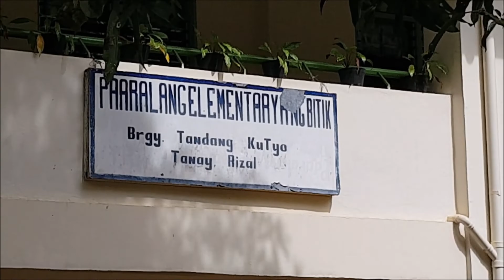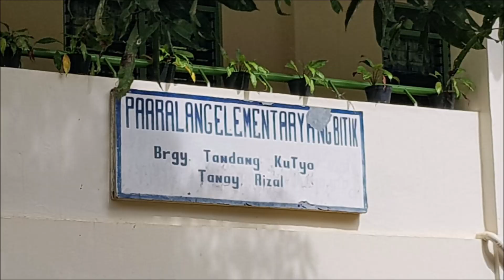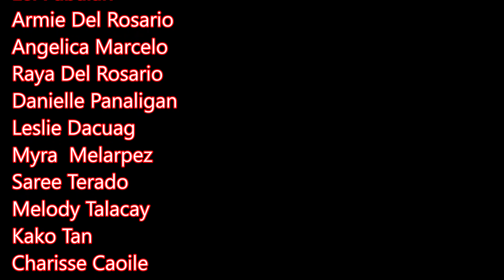Christmas and Outreach program of APO Lambda Theta Alumni Association and ISYC in Bitik Elem School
Here's a video of the Christmas and OutreachProgram held last week in Bitik Elementary School. One of the projects/services of APO Lambda Theta Alumni Association (ALTAA) in partnership this time with Integrated School for Young Children (ISYC).
We would like to thank all the volunteers and sponsors who gave their time and monetary pledges or other sorts of help. We would also like to acknowledge the volunteers in the activities such as the Colorful Fun Run and Drink for a Cause held prior to this event.
To all families and friends of Lambda Theta Alumni Association thank you for supporting this cause. Surely made the students and families of Bitik Elementary school happy.